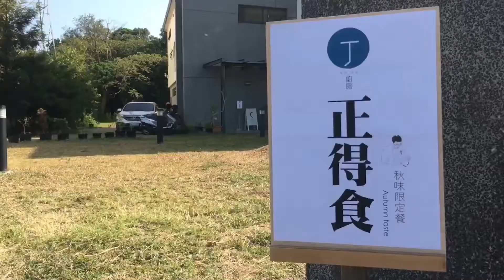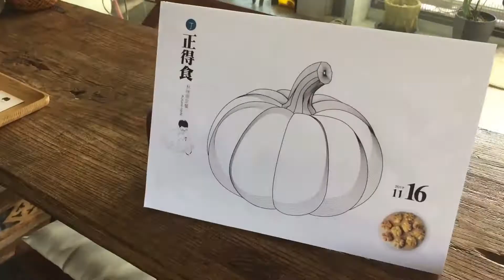丁廚房 -2019正得食-秋味限定餐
丁廚房由藍帶主廚丁偉鴻以私廚的形式和大家分享他的料理世界。丁主廚擅長以台灣在地食材轉化成各國料理風格呈現，這次特別在入秋時節，選用在地優質農場「香草野園」所產農作物，做為2019年丁廚房秋季料理主要食材運用，開發丁廚房秋天風味餐，並開放單組客人預約享用。